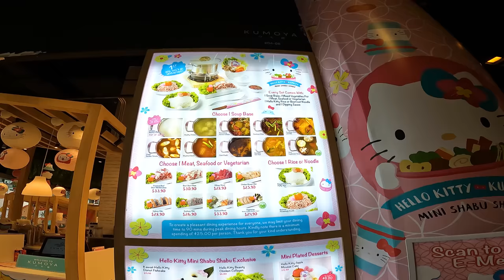Hello Kitty Hotpot Restaurant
Dining at a Hello Kitty Themed Hotpot Restaurant